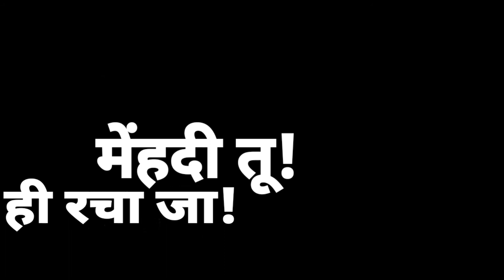Sajan Sajan तेरी दुल्हन! Tujhko पुकारे आजा! आकर मेरे! Hanthon Mein मेंहदी तू! ही रचा जा! ||CG_KiNG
SaidWhatsAppStatus2020
BreakUpWhatsAppStatus
VeryNice_WhatsAppStatus
Bad_Boy_Snack_Video2020
Very_Nice_SaidStatus2020
Sad_Status_WhatsAppStatus
SaidStatusWhatsAppStatus
Very_Nice_WhatsApp_Status
SaidWhatsAppStatus2020
BreakUpWhatsAppStatus
VeryNice_WhatsAppStatus
Bad_Boy_Snack_Video2020
Very_Nice_SaidStatus2020
Sad_Status_WhatsAppStatus
SaidStatusWhatsAppStatus
Very_Nice_WhatsApp_Status